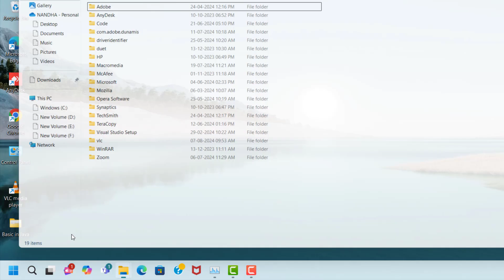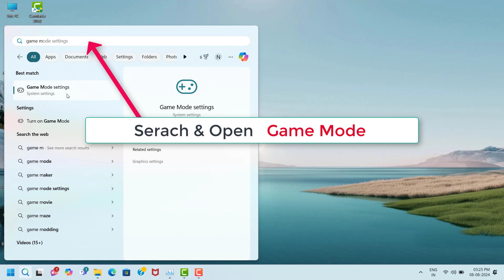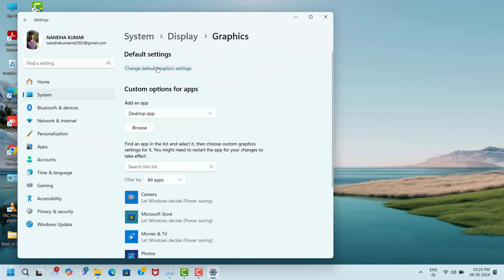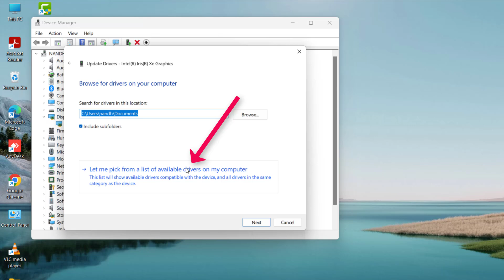Fate stay/night REMASTERED Game Not Working Problem